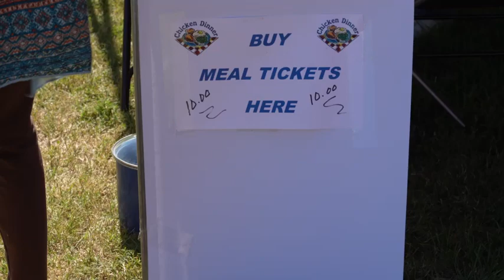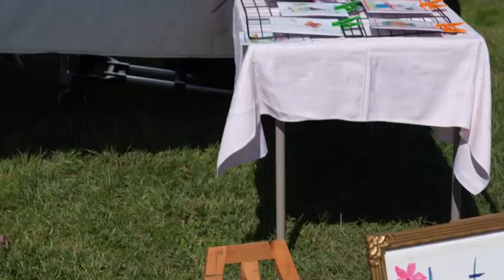Rome Indiana Fall Tour 2023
A lot of interesting people attend the Fest each year.  Chicken Dinners are served to raise money to restore and maintain the 1818 structure.  It was Perry County's first county seat, later became a school which shut the doors in 1966.  It is now a Hisroric destination for those of us who enjoy History and Memories.   A Beautiful drive up highway 66 from Cannelton.